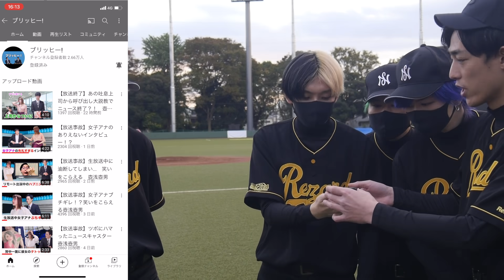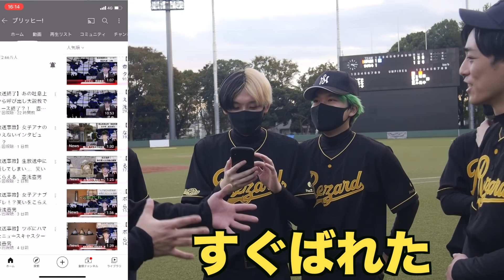【神回】ヒカルさんにブリッヒー！チャンネルを徹底分析してもらいました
ヒカルさんの動画に出させてもらいご厚意で動画を撮ってもらいました！
感謝すぎる！